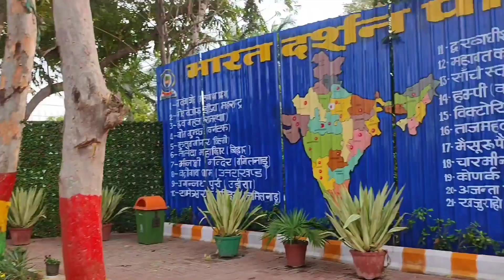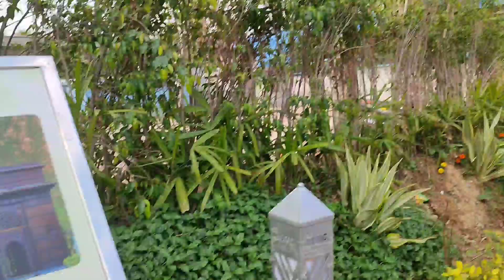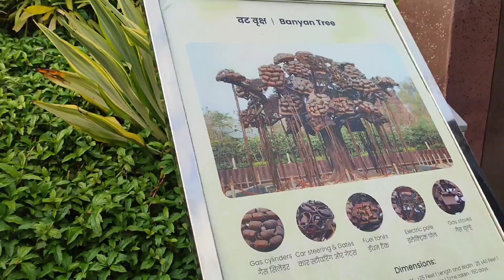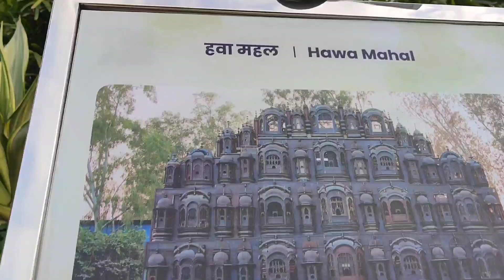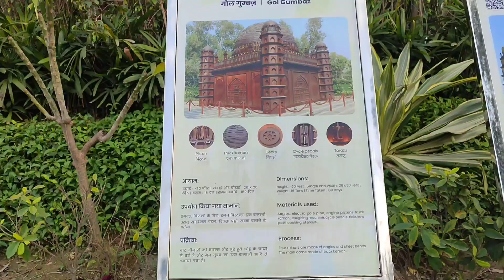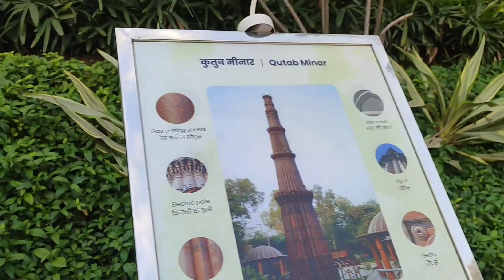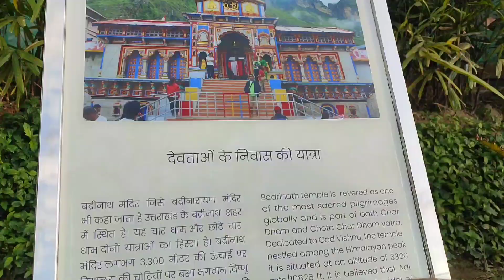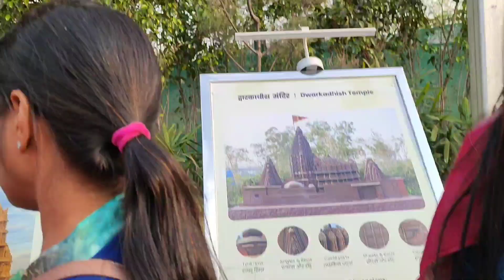Bharat Darshan Park... (part-1) /do must watch👍👍@myangelsvlogs8712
hello friends!